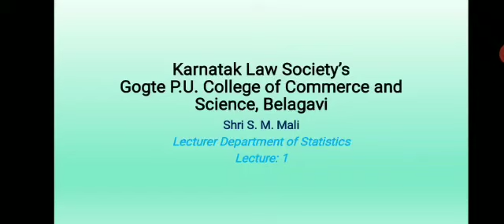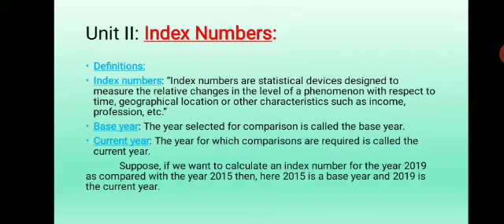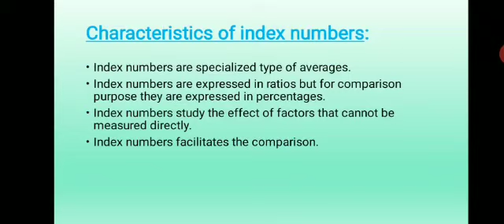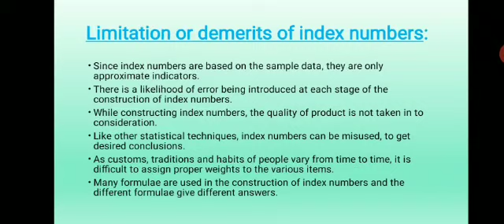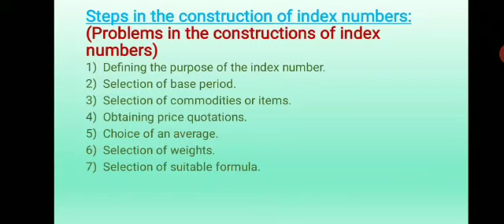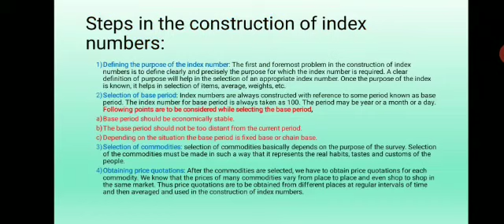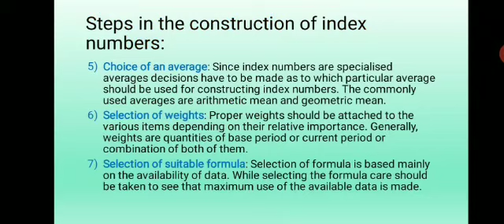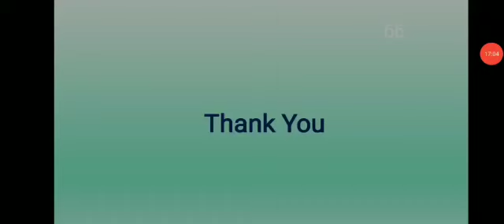By Prof S. M Mali